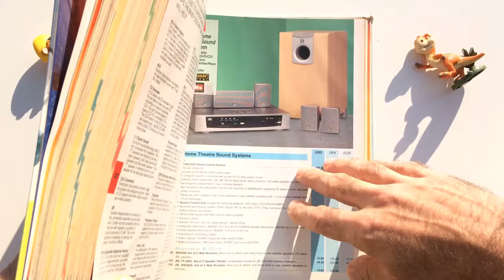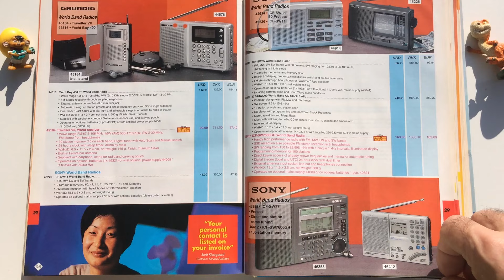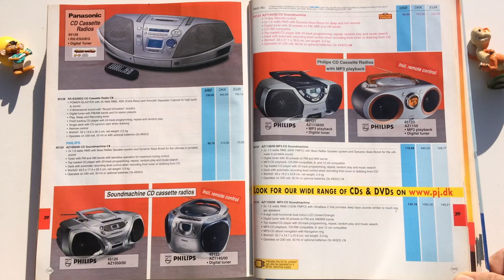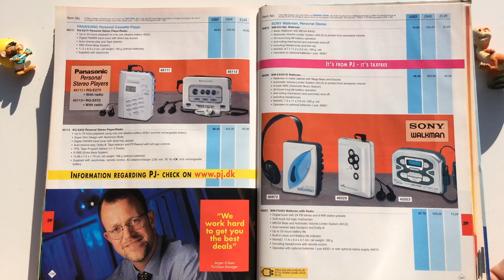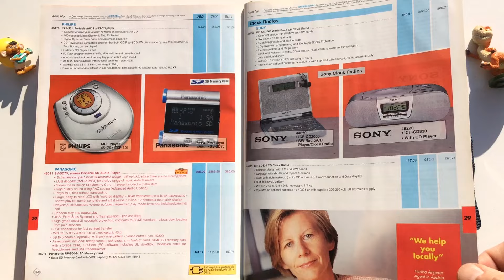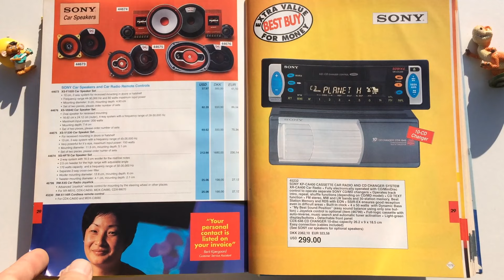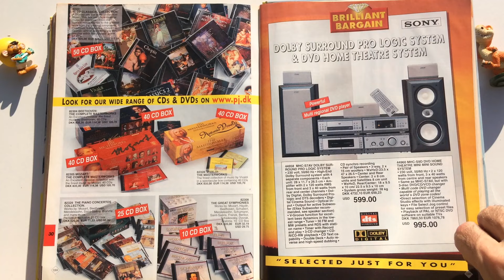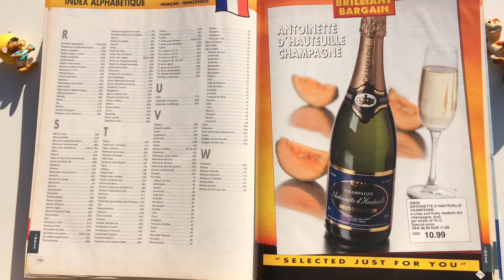Catalog 2002 Boombox CD Player Discman Walkman MD Minidisc, DVDs, CD, Radio Receiver Car Auto System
Peter Justesen Catalog 2002 Mini Boombox, Micro System, portable CD Player Discman, Walkman, Radio Receiver, Headphones, MD Recorders, first MP3 Panasonic watch, DVD System, DVDs Films, CDs Music, Car Stereo Cassette CD and more...brands Sony Panasonic JVC Philips Grundig...
--- Catalogue (him) it is written in English but also has a few pages of description and explanations in French and Spanish.
They have the price list in Danish kroner, Euro and US dollars USD. Peter Justesen Company A/S’s assortment contains more than 10,000 items from well known international brands and offers the most comprehensive choice of short and long-term durable goods at highly competitive prices.